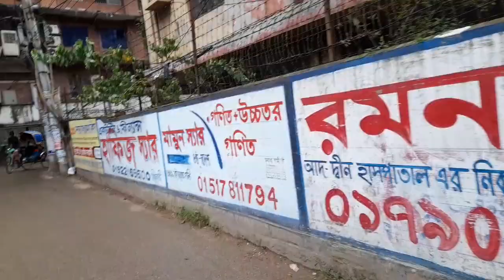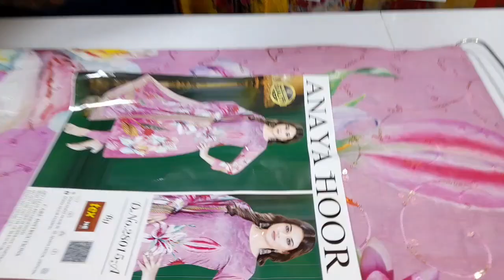সকাল সকাল Doctor এর কাছে এবং মার্কেট ঘুরে আসলাম...!